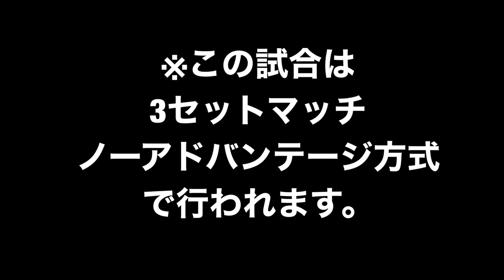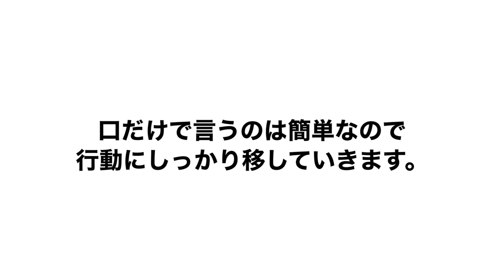【強すぎる...】圧倒的実力差！！ VS 日本ランキング大会優勝経験者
こんにちは🔥
今回は10月に行われた、
日本ランキング大会（JOP）
ロイヤルSCカップの動画です！
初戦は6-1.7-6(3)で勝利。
試合には勝ったが自分には負けました。
ほぼ全スラ。
そして、今回2回戦目で対戦したのは
日本ランク大会優勝経験者の方です！
この方とは同い年でとても話しやすそうな方でした！
フォアとサーブが速くて羨ましかった...
まだまだ鍛錬し続けます！！

次回の動画は
まだ未定です！

そして、
草トーやJOP大会の様子などを
配信して行けたらなと思います！
撮影できない時もありますが
ぼちぼちやっていきます！
YouTubeなのでたまにおふざけ動画も出すので、暖かく見守ってください笑笑

またTwitterもやってるので
Twitter名:テニス一筋 KAZUMAX